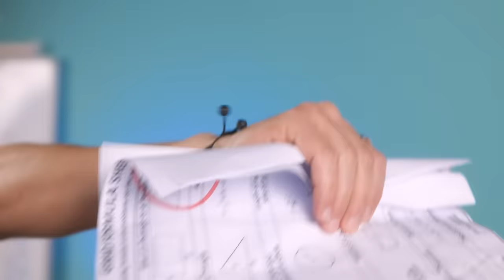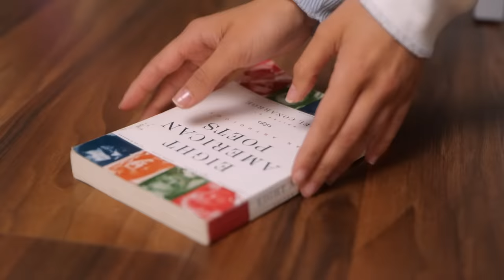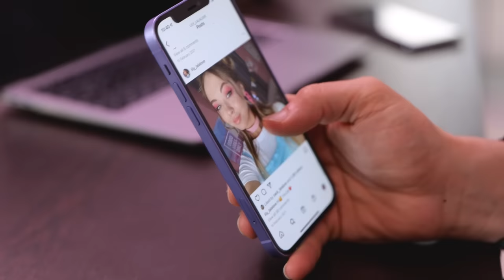The most famous actor fell in love with an ordinary girl 😍 DORAMA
DORAMA romantic La La Love new episode! ♥️

Lily is a new girl at school and she immediately falls in love with the most popular and rich boy in school - Ash.  Ash dates with Sue, but he starts to be interested in Lily. We also can notice that Zack would like to date with Lily. How they can manage this spicy situation? You will see it!

Lily - a new girl at school ♥️
Sue - a cool, beautiful girl ♥️
Ash — a handsome, popular, rich guy who dates with Sue ♥️
Zack - a cool guy who would like to get attention from Lily

We are La La Love cool guys, it seems that we live an ordinary life but to be honest,  a lot of romantic and spicy situations are happened with us. 🤯🤯🤯

You can find us in TikTok♥️ LA LA LOVE TEAM FAMILY TIKTOK:
sue_lalalove | @1U/
lily_lalalove | @EJ/
xoxoboiandsue.dj | @bQ/
ash_lll_love | @FC/

Music in the video:
Pinky Z - My Universe,
Pinky Z - All For You,
Sue DJ - Crazy In Love (cover),
Pinky Z  - Like A Movie,
Sue DJ - Too Far (feat. La La Life),
Polar - Far Away,
DJ FRO - Secret